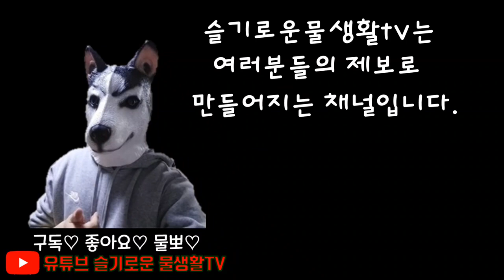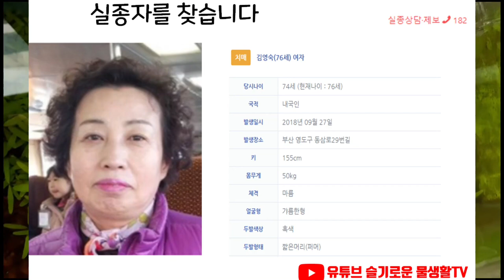카센터 앞 비밀의 공간, 메다카를 여기서 키운다고? 이게 가능? 사육난이도0 메다카의 위엄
메다카는 월동이 가능하죠.
그런 메다카를 밖에 방수포 연못에서 키우는 구독자분이 있습니다.